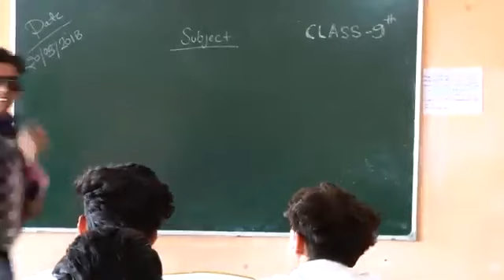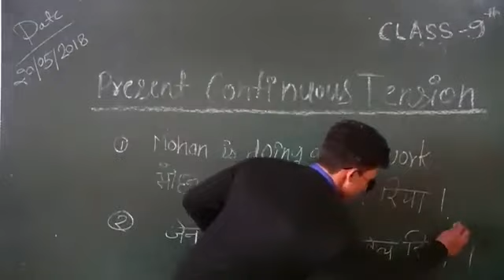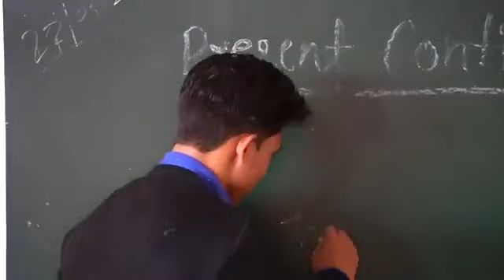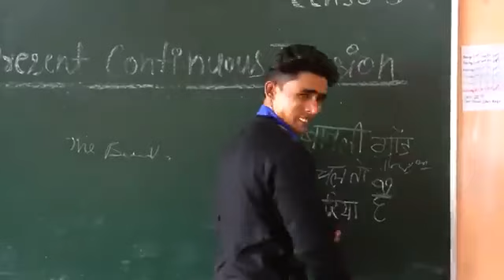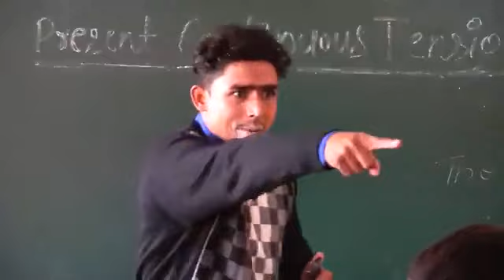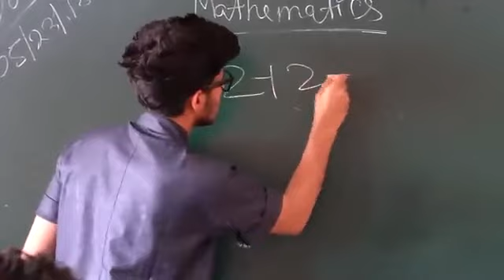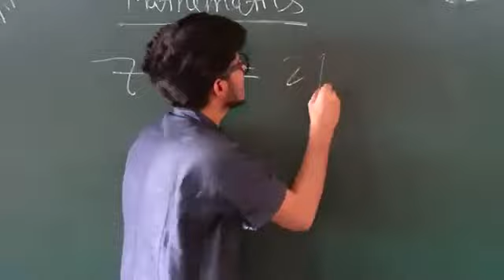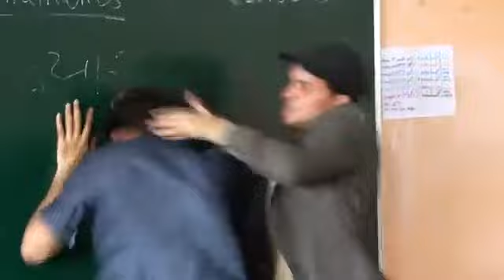Round 2 hall